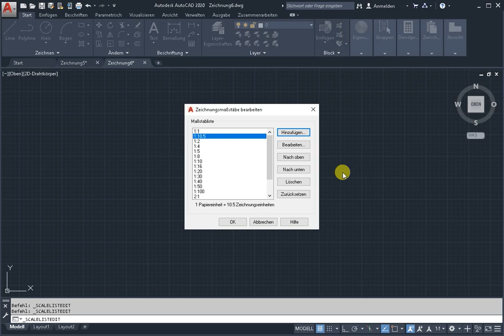Bearbeiten Sie die AutoCAD Skalierungsliste